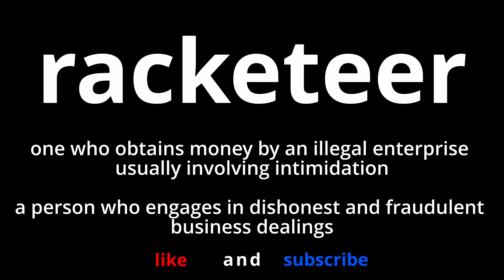Video Word Of The Day - Racketeer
What does racketeer mean?

Our goal is to help you improve your vocabulary with learning a new word each day in a video.